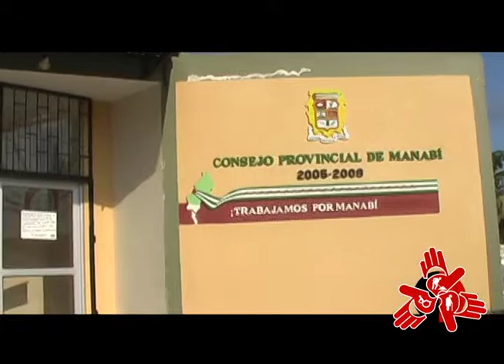Rostro de Jesus 2